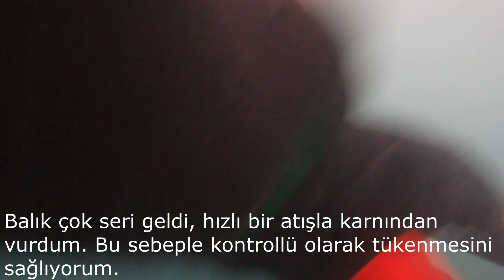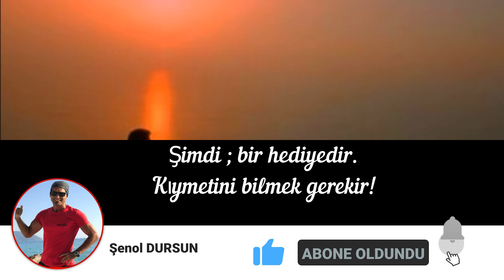Zıpkınla Balıkavı için Sahil Güvenliği Aradım Haber Verdim (yeni uygulama)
Korona tedbirleri kapsamında artık yeni bir uygulama ile karşı karşıyayız.
Dalış yapmadan önce Sahil Güvenliği arayarak
* Dalacağımız yer
*Saat aralığı
*Kim olduğumuz ve yalnız olup olmadığımızla ilgili bilgi vermemiz gerekiyor.
Serbest dalış ve Zıpkınla Balıkavı, dalış malzemeleri, nefeslenme teknikleri, eğitimler, balık avı videoları,